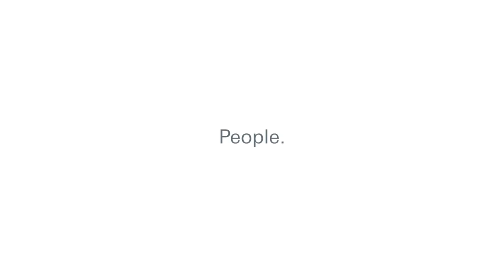Economy Stories – People. Innovation. Business. (Trailer)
Economy Stories is a video series that showcases people from the world of business. The individuals featured work in either business or science and speak about issues that are relevant. These issues are important because they are changing and developing our society, which makes them of interest to everyone.

Economy Stories – das sind Geschichten aus der Welt der Wirtschaft mit Menschen im Mittelpunkt.  Die Protagonisten der Videoserie sind in Wirtschaft oder Wissenschaft tätig und sprechen über Themen, die relevant sind, weil sie unsere Gesellschaft verändern und weiterentwickeln.